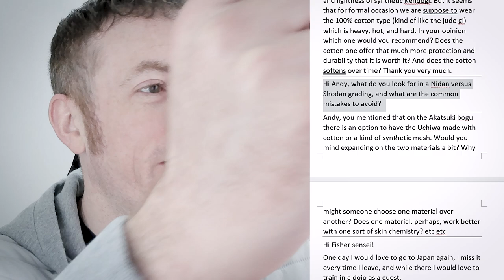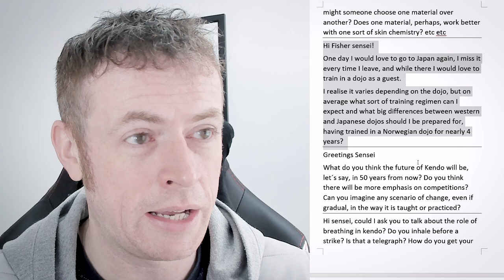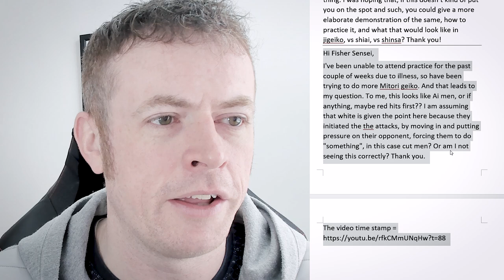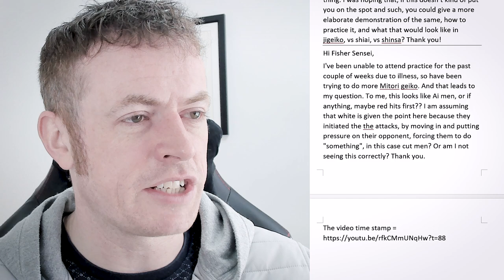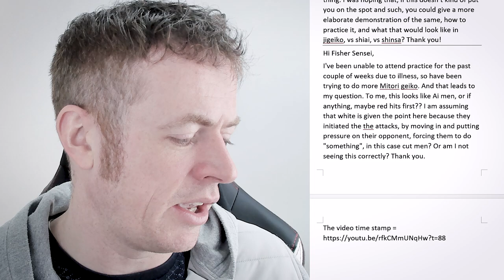[KENDO RANT] - How to do Mitorigeiko? How Will Kendo Evolve?